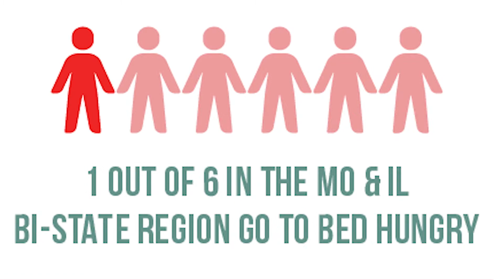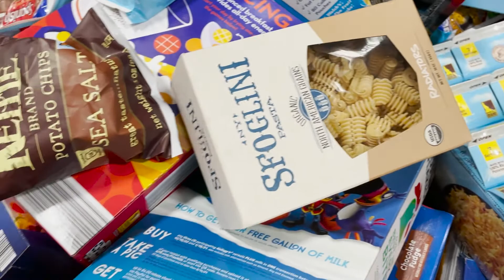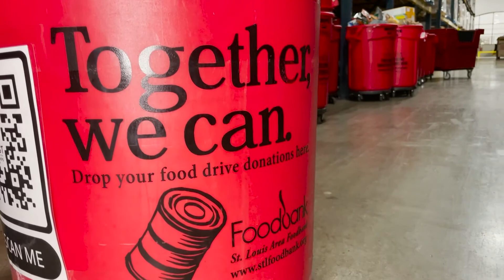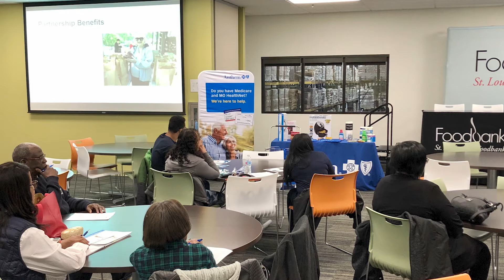Hunger Action Month 2021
September is Hunger Action Month! We challenge you to get involved in the fight against hunger here in our community! You can make a big impact to help those facing the impossible choices of hunger—here are a few simple ways to start.